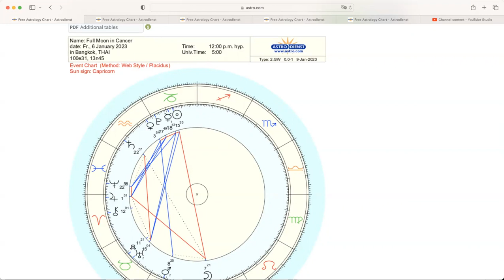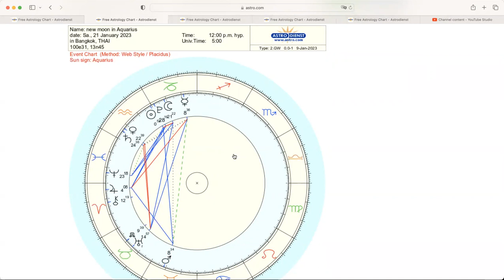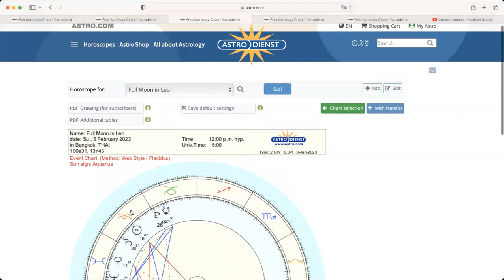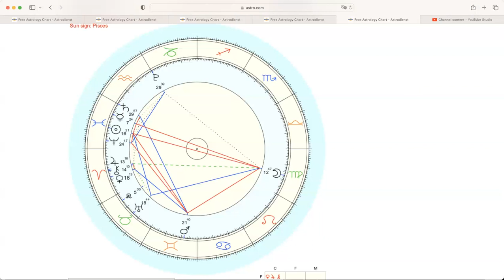ดูดวงโหราศาสตร์ตะวันตกราศีพฤษภ เดือนมกราคม กุมภาพันธ์ 2566